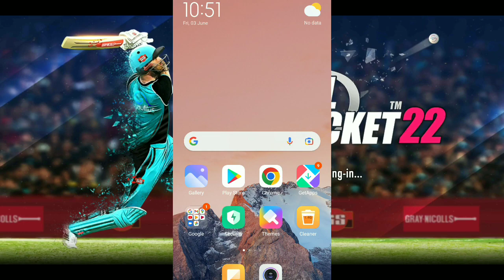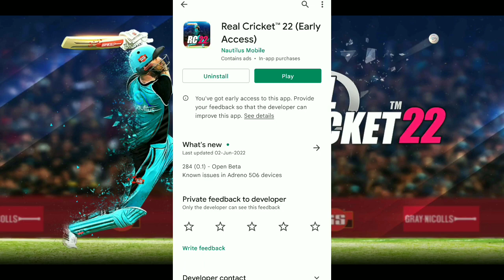Real cricket 22 game download ||problem solve||Rc 22 download||not showing on Play Store